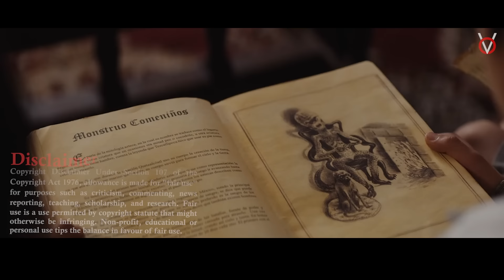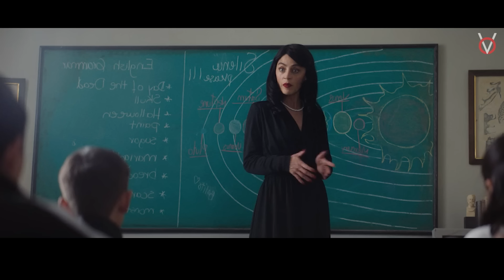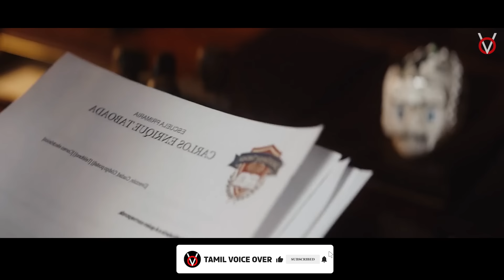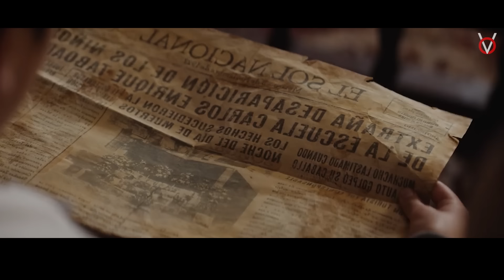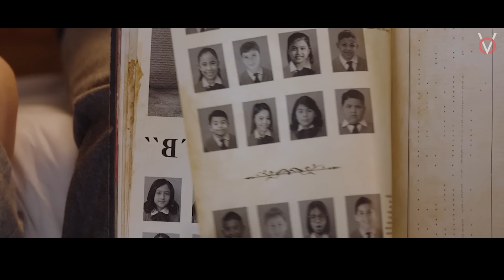மாணவர்களை தின்னும் மான்ஸ்டர் டீச்சர்|TVO|Tamil Voice Over|Tamil Movie Explanation|Tamil Dubbed Movie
தன் பள்ளிக்கூடத்தில் புதிதாக வந்த ஆசிரியை ஒரு மான்ஸ்டர் என்று தெரிய வந்த பின், அதனிடம் இருந்து தன் நண்பர்களை காப்பாற்ற போராடும் சிறுவன்!

Time Stamp

0:00 - Intro
0:42 - Story